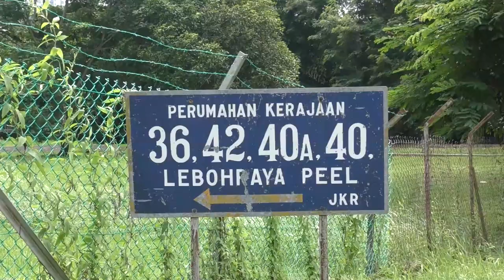卖地无招标惹非议 槟市民担忧失家园 [20170528]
对于槟州政府砸重金打造“医疗旅行城”，槟州民政党就批评土地买卖没有公开招标，根本就是黑箱作业，至于附近居民也担心政府会继续卖地，导致他们最终无家可归。